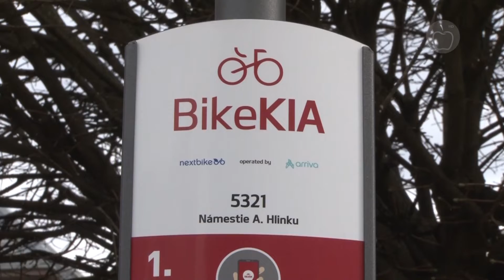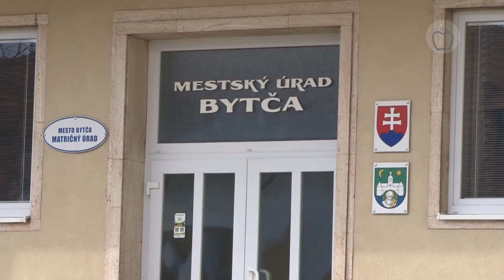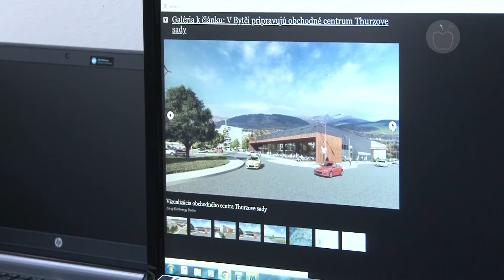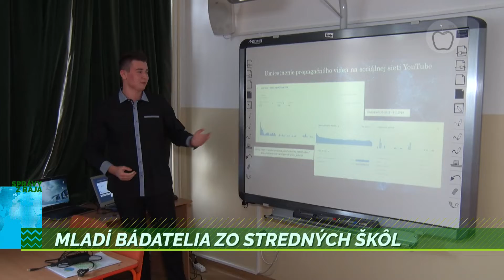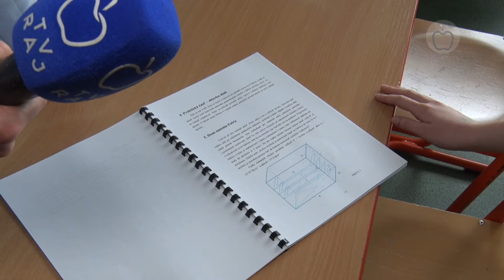Správy z Raja 19.3.2019